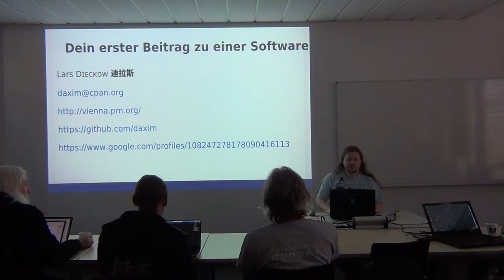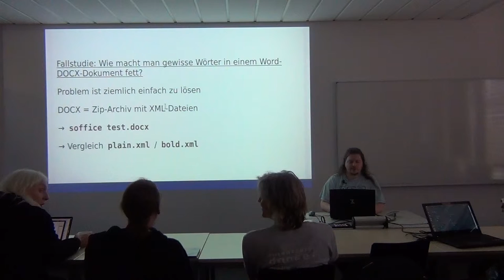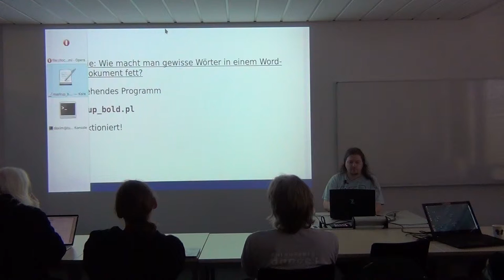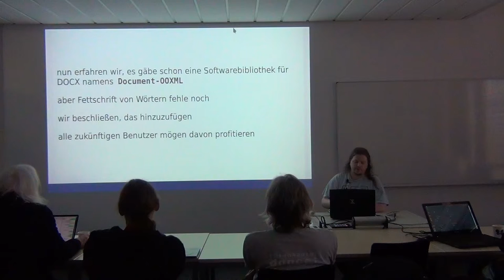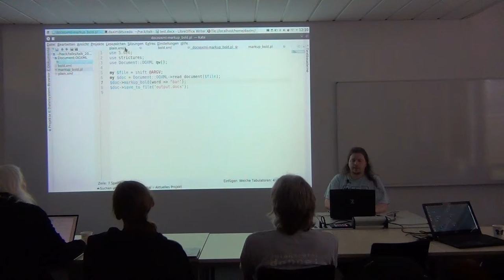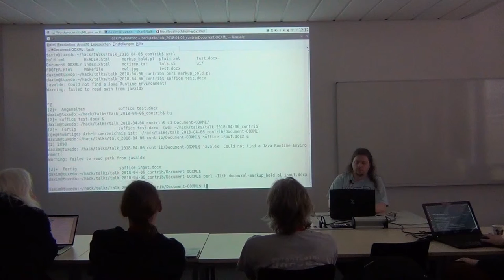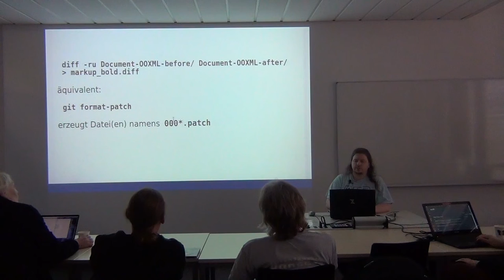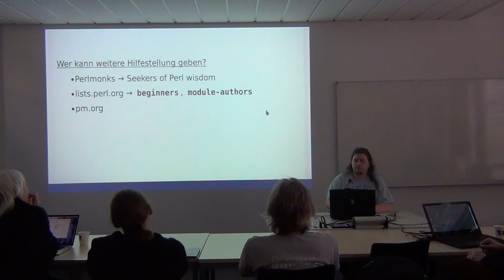Dein erster Beitrag zu einer Software - Lars Dieckow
Du kannst schon etwas programmieren. Bisher hast du nur privat Code für dich selbst geschrieben, der nützliche Dinge verrichtet. In einem Forum stellst du eine Frage, wie man eine gewisse Sache macht. Jemand antwortet dir und sagt auch, dieses Projekt oder jene Softwarebibliothek befasse sich mit dem grundsätzlichen Thema, aber das Detail aus der Frage fehle dort eigentlich noch.

Anhand einer Fallstudie zeige ich, wie man Code zu einer bestehenden Software beisteuert.